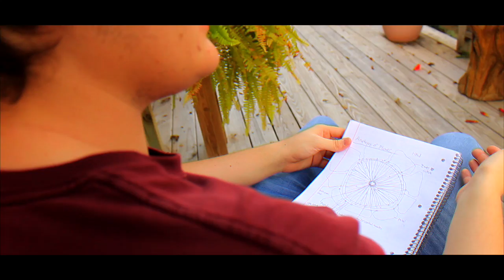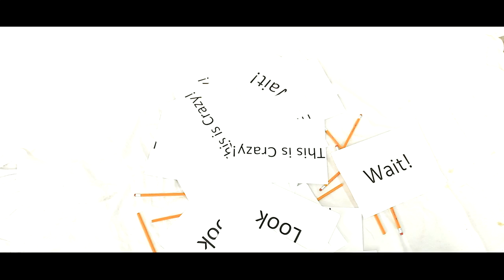Discarnate | Part 7 | Higher Dimensions